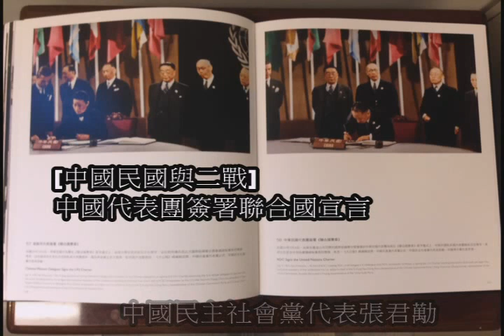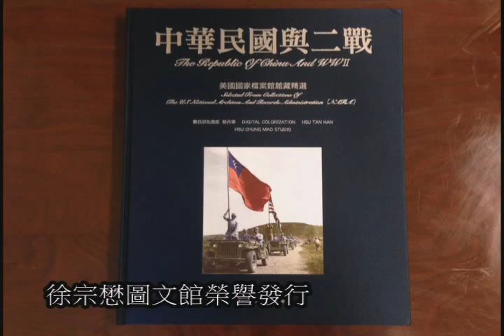93軍人節快樂，中華民國加油！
歡迎加入我的鯨魚群!  成為「毛嘉慶」YouTube頻道會員連結